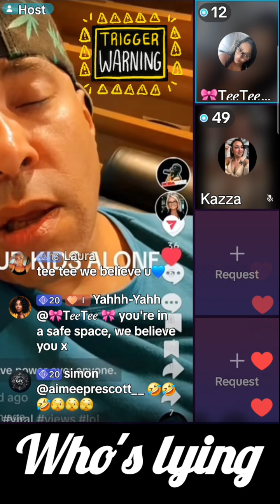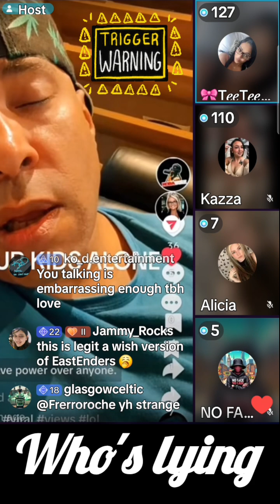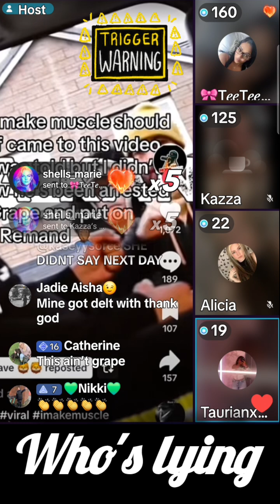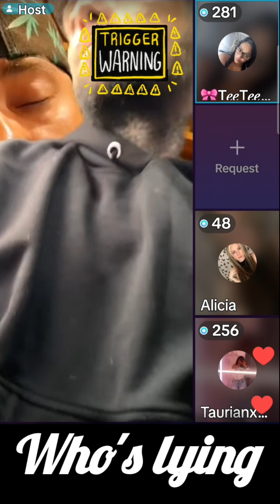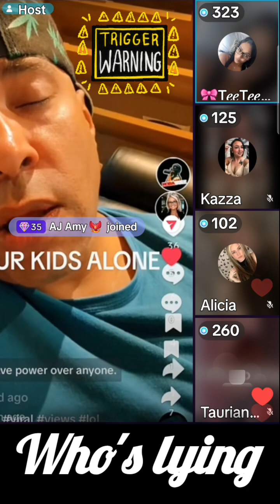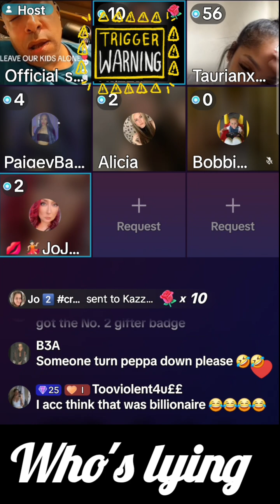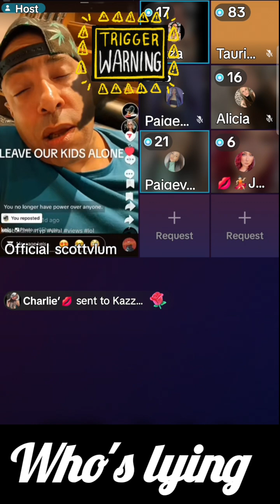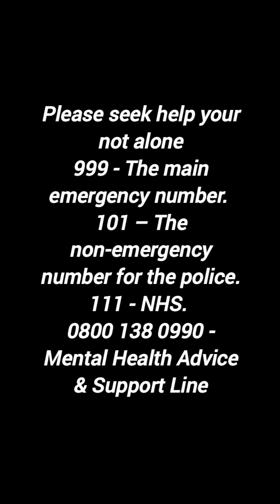OFFICIAL SCOTTY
⚠️TRIGGER WARNING ⚠️